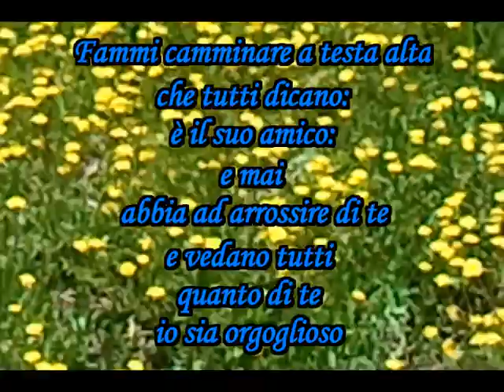Fammi camminare Poesia di David Maria Turoldo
Fammi camminare   Poesia di David Maria Turoldo (musica di fiorenza Domenico)